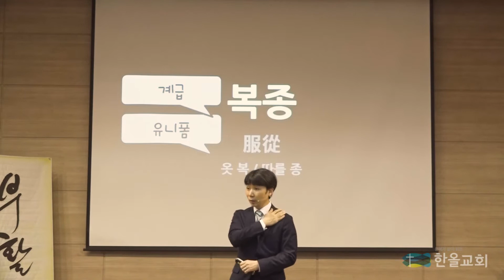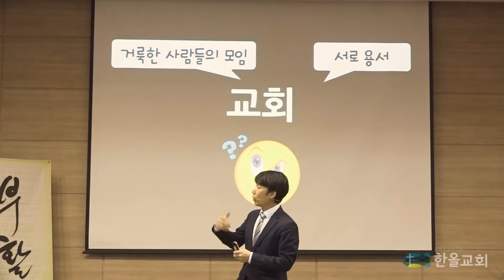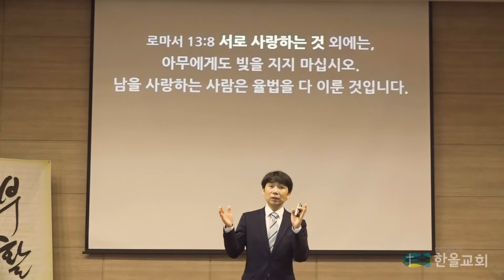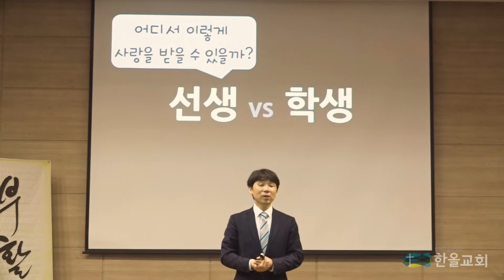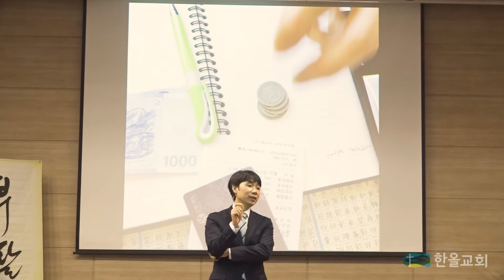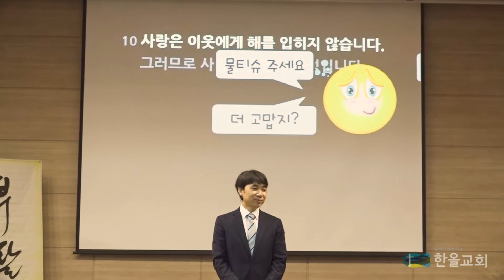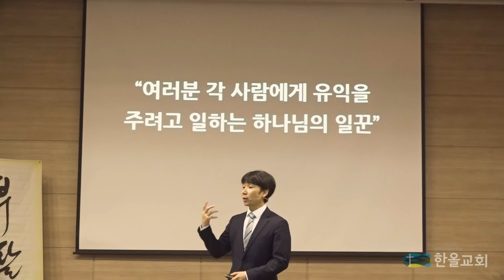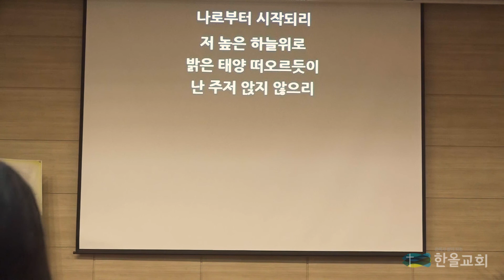2018.05.13.한올교회 주일설교_로마서13-2 그리스도인의 사회생활2